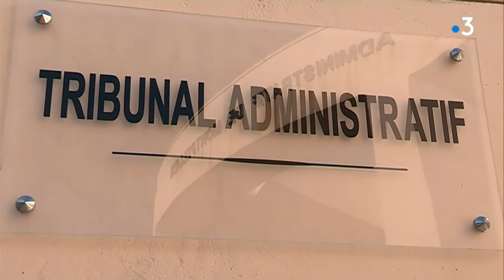Casti, supporter de foot victime de flashball jugé pour occupation illégale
Florent Castineira dit Casti, supporter du MHSC connu pour avoir fait condamner l'Etat après avoir perdu un œil dans un tir de flashball en marge d'un match, était jugé ce mercredi pour l'occupation illégale de l'ex-musée Agropolis à Montpellier, lieu de la récente Assemblée des Gilets Jaunes.